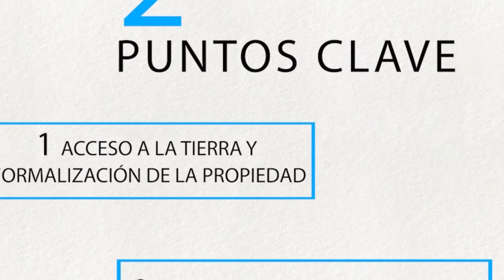Acuerdo #1 - Hacia un nuevo campo colombiano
Toma una decisión a conciencia. Conoce de qué se trata el primer acuerdo de las negociaciones de paz para que tu voto sea informado.